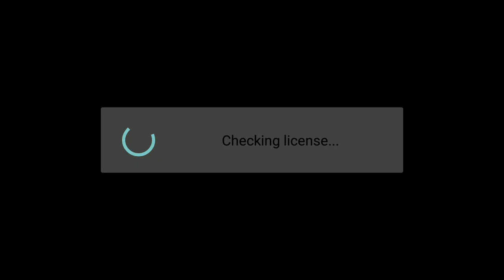Amazing Spiderman 2 gameplay fighting with venom